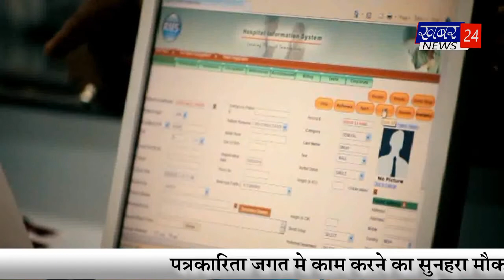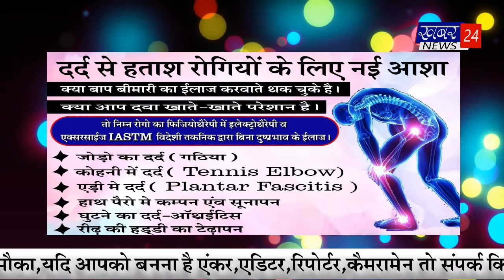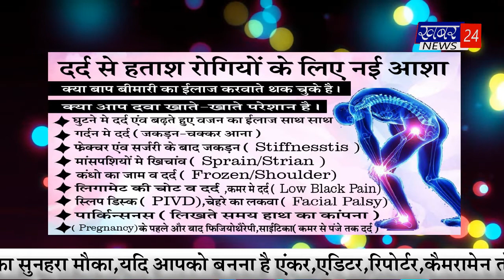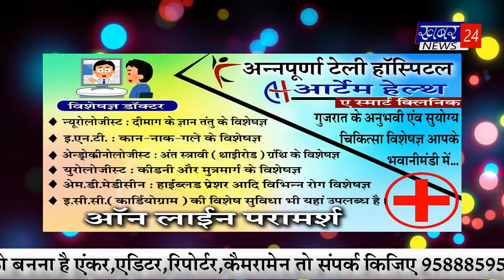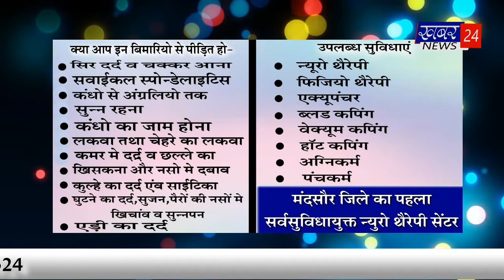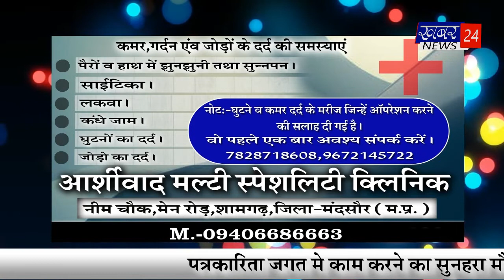खबर 24 न्यूज बुलेटिन 25.12.2020